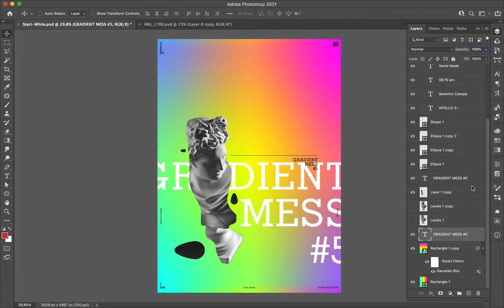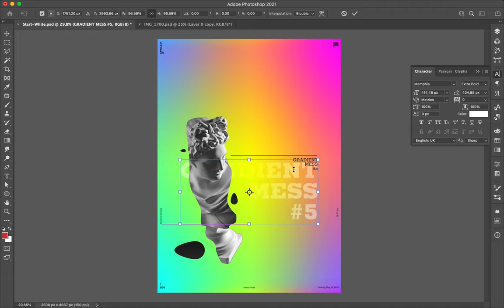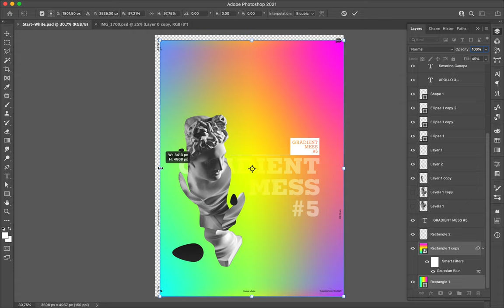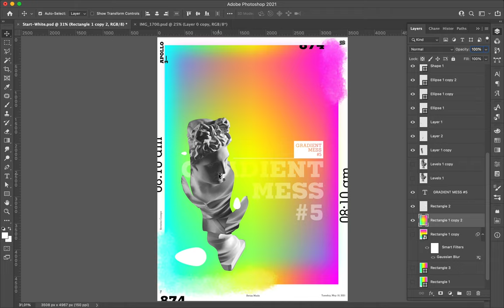Poster Speed Art 873 Gradient Mess 5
I am satisfied by the colorful background gradient because it is the union of different ideas that bring all the interests of this poster.